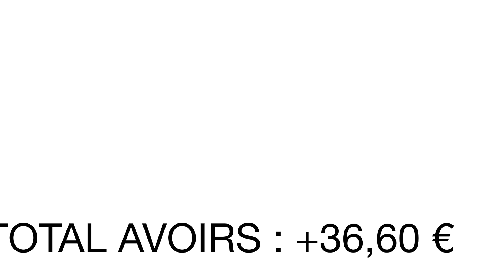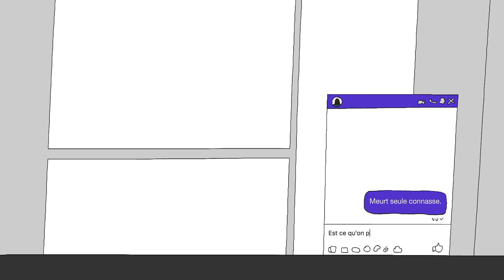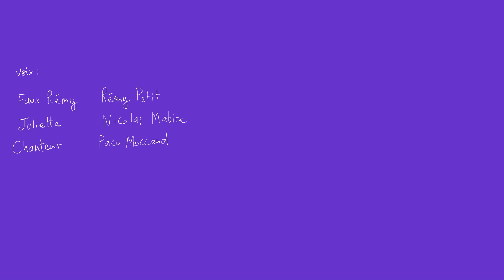Faux Rémy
Un court métrage de Paco Moccand
Avec Rémy Petit et Nicolas Mabire
Sur une musique de Paladivm Compressor